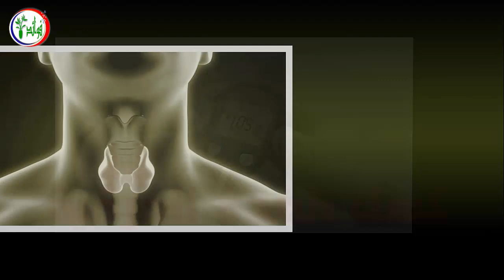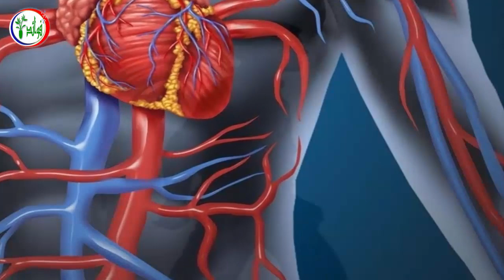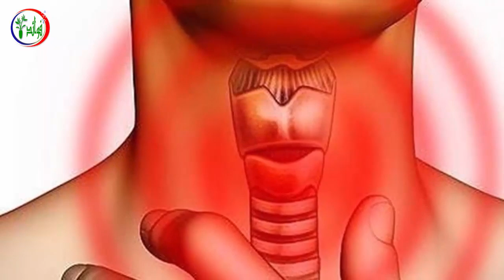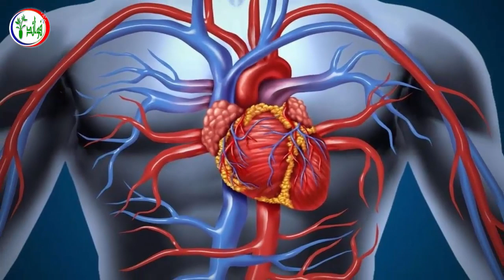سر عجيب وخلطة سحرية تخلصك من مشكلة برودة الأطراف نهائياً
سوف نخبرك عن السر العجيب والخلطة السحرية لطريقة تحضير مرهم الأعشاب للتخلص من مشكلة برودة الأطراف نهائياً, البعض يعاني من ظاهرة برودة القدمين والاصابع, ومن هنا يبرز السؤال حول مشكلة برودة الأطراف هذه والتي تحدث للرجال والنساء ولكن لماذا برودة القدمين عند النساء منتشرة أكثر, في الحقيقة أن اسباب برودة القدمين واليدين متعددة ومختلفة، و تحدث مشكلة برودة الأطراف بشكل كبير في فصل الشتاء، ولكن تحدث برودة القدمين واليدين في الصيف أيضاً, وتتسبب هذه المشكلة في انزعاج الرجال والنساء الذين يعانون منها، حيث تتسبب في مشكلات عدة مثل برودة في الأطراف مع حدوث تنميل بها، حيث يكون ذلك استجابة لبرودة الجسد طبيعية, ولكن في بعض الأحيان تكون برودة الجسم عرضاً من أعراض ظهور بعض الأمراض, والتي سنتطرق اليها في هذا الفيديو, وعن طرق الوقاية من مشكلة برودة الأطراف, بالاضافة الى أننا سوف نتحدث عن كيفية التخلص من مشكلة برودة الاطراف وعلاجها بطرق مختلفة, وفي نهاية الفيديو سوف نخبرك عن السر العجيب والخلطة السحرية لطريقة تحضير مرهم الأعشاب للتخلص من مشكلة برودة الأطراف نهائياً.

تابعنا عبر مواقع التواصل الاجتماعى
يمكنك مشاهدة  الفيديوهات المميزة في قناة فوائد
لهذه الاسباب تناولوا السمسم على الريق كل صباح وتخلصوا من هذه الامراض
اتحداك ان تشرب الزنجبيل قبل ان تعرف اضرار الزنجبيل واثاره الجانبيه ومتى قد نصاب بها
احذر هذه الأطعمه 15 المسببة للسرطان يجب تجنبها الطعام 10 صدمني تماما !